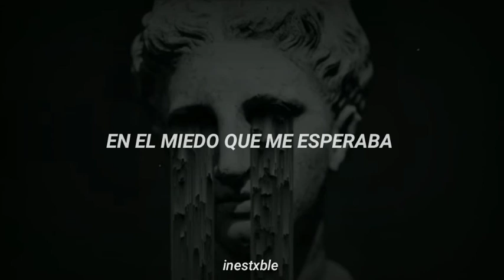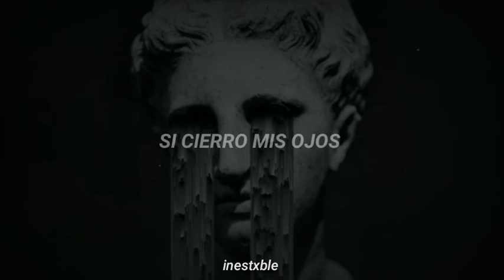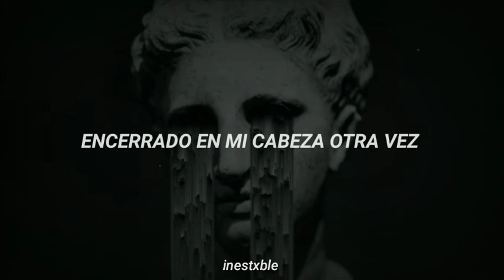Fit for a king - locked (in my head) sub español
LYRICS//

The writing's on the wall, replaying every story
Reality got lost in the fear waiting for me

If all I know is the worst in me
If I close my eyes, will it set me free?

Locked in my head again
A war against myself
It’s me and no one else
Nobody understands
I'm locked in my head again

Another night, another breath, hopeless prayers
Pulling in, dwelling in, all my fears